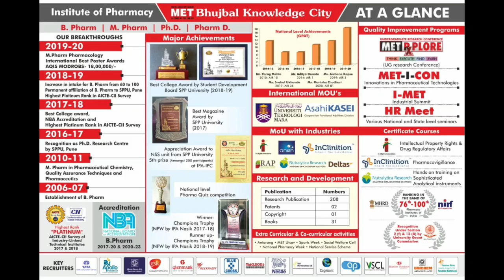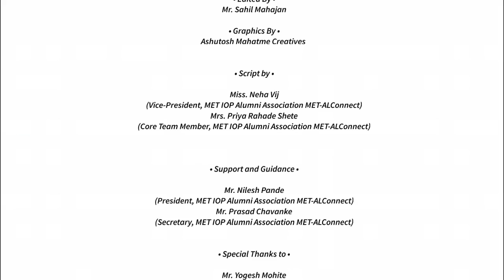Jab We MET | Episode - 5 | Mr. Yogesh Mohite | MET IOP ALUMNI ASSOCIATION (MET-AlConnect)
New year, New episode! 🥳

MET-ALConnect presents a fresh new episode of the talk-show Jab We MET! 🎙️

On this episode we have our alumni from the batch of B.Pharm 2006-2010, Mr. Yogesh Mohite, Sr. Reviewer (Quality Assurance) Apotex Research Pvt. Ltd.  Watch him sharing his valuable experiences from his college days as a student, a cricketer, to a Senior Reviewer at a Research Company! 👨🏻‍🎓➡️👨🏻‍🔬

Don't miss out and watch it on our YouTube channel @MET-ALConnet on 1st of January 2021! 📺
Contributors:

Guest: Mr. Yogesh Mohite (B. Pharmacy 2010 Batch)
Host: Mr. Rahul Asole (Third Year, B. Pharm)

Digital Team:
Mr. Prasad Kulkarni (Core Team Member, MET IOP Alumni Association MET-ALConnect)
Mr. Ashutosh Mahatme (Member-Executive Committee, MET IOP Alumni Association MET-ALConnect)
Mr. Sahil Mahajan (Member-Executive Committee, MET IOP Alumni Association MET-ALConnect)

Edited By:
Mr. Sahil Mahajan
Graphics By:
Ashutosh Mahatme Creatives

Script by:
Miss. Neha Vij (Vice-President, MET IOP Alumni Association MET-ALConnect)
Mrs. Priya Rahade Shete (Core Team Member, MET IOP Alumni Association MET-ALConnect)

Organized By-
Mr.Pratik Aware (Member-Executive Committee, MET IOP Alumni Association MET-ALConnect)
Mr.Sumit Gunjal (Member-Executive Committee, MET IOP Alumni Association MET-ALConnect)

Support and Guidance:
Dr. Sanjay Kshirsagar (Principal, MET Institute of Pharmacy, Nashik.)
Dr. Sunita Surse (Staff Advisor, MET IOP Alumni Association MET-ALConnect)
Mr. Nilesh Pande (President, MET IOP Alumni Association MET-ALConnect)
Mr. Prasad Chavanke (Secretary, MET IOP Alumni Association MET-ALConnect)

Special Thanks-
Core Committee Members MET IOP Alumni Association MET-ALCONNECT.